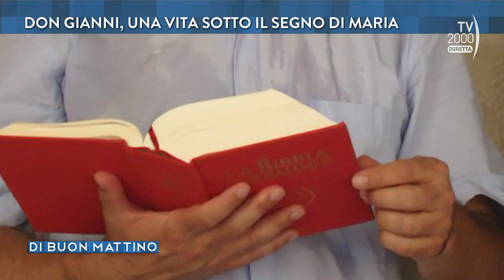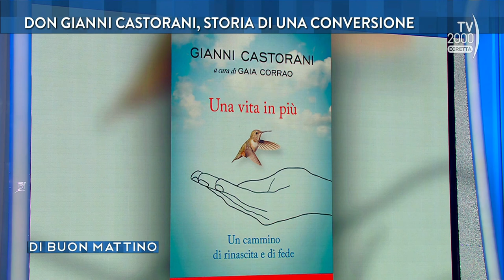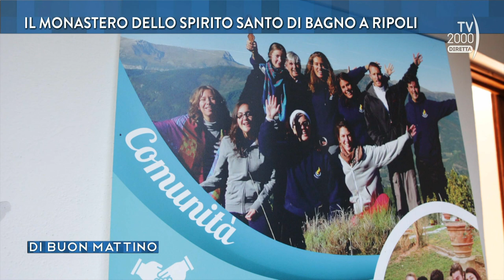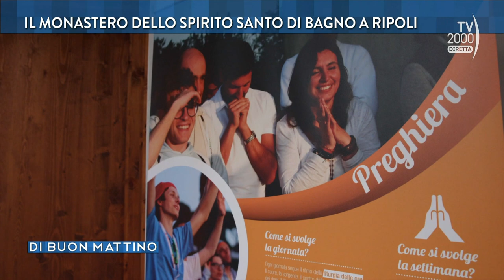Di Buon Mattino (TV2000) - Don Gianni Castorani, storia di una conversione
Don Gianni Castorani, fondatore della scuola di evangelizzazione Jeunesse Lumière Italia, racconta Una vita in più, la sua storia di rinascita e di fede, a partire dalla sua conversione fino ad arrivare alla malattia e alla guarigione.